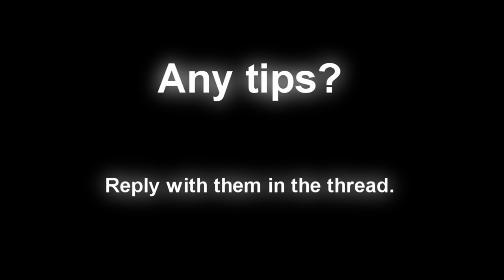RC-RP - More trailers at Fort Carson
Made after an idea of Waqqa.